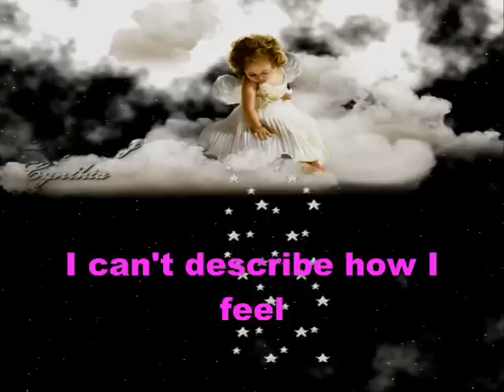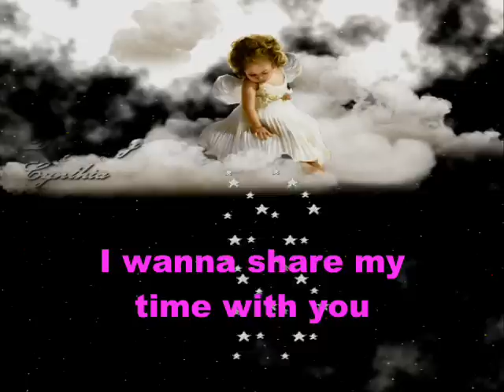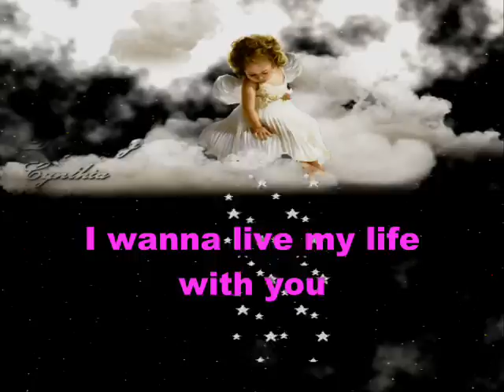Fascination (With Lyrics) - DA BUZZ